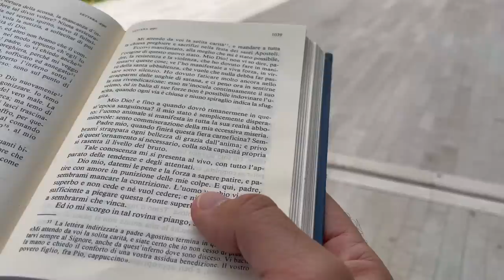Padre Pio: "sono disperato"